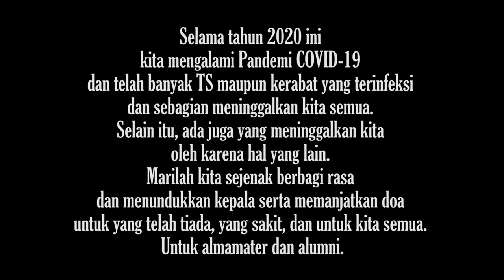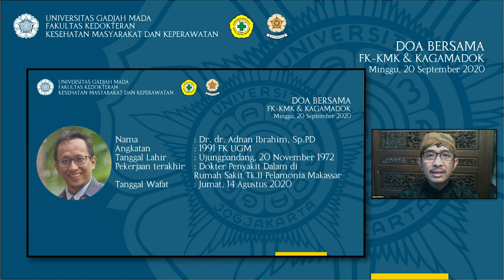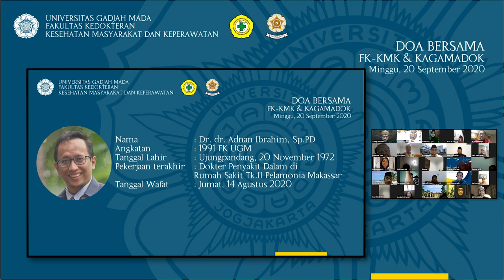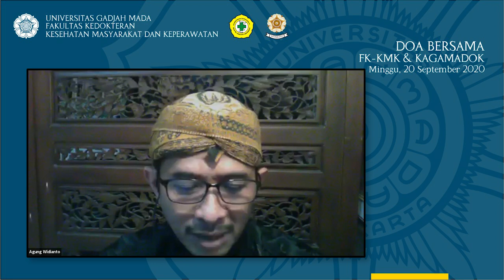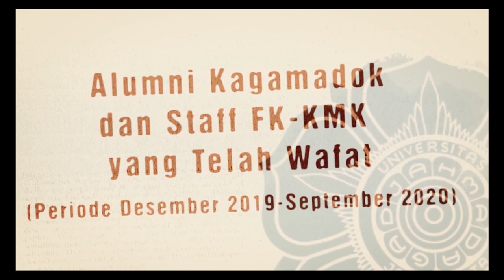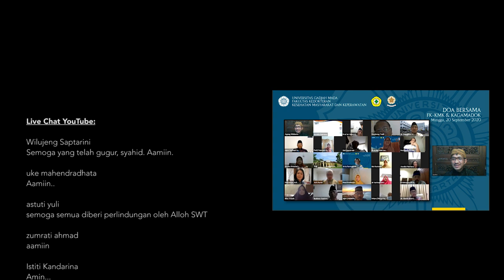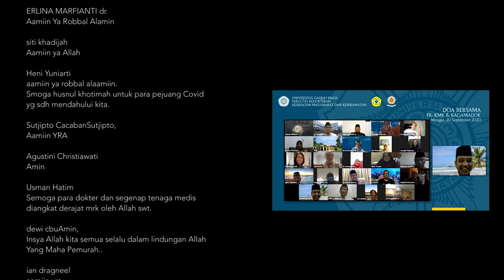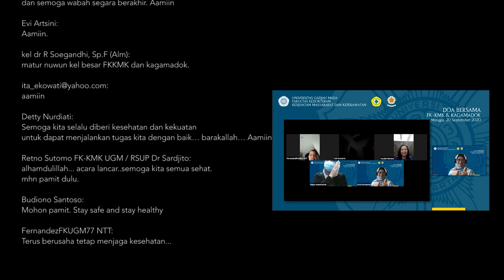Doa Bersama FK-KMK & Kagamadok, 20 September 2020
Selama tahun 2020 ini kita mengalami Pandemi COVID-19 dan telah banyak TS maupun kerabat yang terinfeksi dan sebagian meninggalkan kita semua. Selain itu, ada juga yang meninggalkan kita oleh karena hal yang lain. Marilah kita sejenak berbagi rasa dan menundukkan kepala serta memanjatkan doa untuk yang telah tiada, yang sakit, dan untuk kita semua. Untuk almamater dan alumni.

*Doa Bersama KAGAMADOK – FKKMK Untuk Alumni dan Almamater akan dilaksanakan pada hari Minggu, 20 September 2020, pkl. 19.30 WIB melalui link zoom atau streaming youtube.

Alumni Kagamadok dan Staff FK-KMK yang telah wafat
(Periode Desember 2019 - September 2020)
Urutan disesuaikan tanggal wafat

Nama                      : Prof. dr. Supargiyono, DTM&H, SU, Ph.D
Angkatan                : 1971 FK UGM
Tanggal Lahir         : Wates, 9 November 1962
Pekerjaan terakhir : Guru Besar FK UGM.
Tanggal Wafat       : Minggu, 8 Desember 2019

Nama                      : Prof. dr. Ginus Partadiredja, MSc, PhD
Tanggal Lahir         : West Virginia US, 21 Juli 1965
Tanggal Wafat       : Jum’at, 17 Januari 2019

Nama                      : dr. Toni Daniel Silitonga
Angkatan                : 1981 FK UGM
Tanggal Lahir         : Medan, 18 Juli 1963
Pekerjaan terakhir : Kepala Seksi Penanggulangan Penyakit Menular
                                   Dinas Kesehatan Bandung Barat
                                   sekaligus menjadi Satgas Tim Penanggulangan Covid-19
Tanggal Wafat       : Kamis, 19 Maret 2020

Nama                      : Prof. dr. Iwan Dwiprahasto,M.Med.Sc, PhD
Angkatan                : 1980
Tanggal Lahir         : Surabaya, 8 April 1962
Tanggal Wafat       : Selasa, 24 Maret 2020

Nama                      : dr. Wahyu Hidayat, Sp.THT
Angkatan                : Lulus Dokter Spesialis ( UGM, 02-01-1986 s/d 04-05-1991 ).
Tanggal Lahir         : Lumajang, 03 Juni 1952
Pekerjaan terakhir : Dokter Spesialis di Rumah Sakit Karya Medika I Cikarang Barat.
Tanggal Wafat       : Senin, 06 April 2020

Nama                      : Dr. dr. Adnan Ibrahim, Sp.PD
Angkatan                : 1991 FK UGM
Tanggal Lahir         : Ujungpandang, 20 November 1972
Pekerjaan terakhir : Dokter Penyakit Dalam di Rumah Sakit Tk.II Pelamonia Makassar
Tanggal Wafat       : Jumat, 14 Agustus 2020

Nama                      : dr. H. Raden Nurul Jaqin, Sp.B
Angkatan                : Alumni Bedah Th. 2003 FK UGM
Pekerjaan terakhir : Dokter Spesialis Bedah di RS PKU Muhammadiyah Yogyakarta
Tanggal Wafat       : Minggu, 23 Agustus 2020

Nama                      : dr. Aris Sugiharjo, Sp.PD
Angkatan                : 1987 FK UGM
Tanggal Lahir         : 30 Juni 1967
Pekerjaan terakhir : Dokter Ahli Penyakit Dalam
                                   di RSUD Damanhuri Barabai Kalimantan Selatan
Tanggal Wafat       : Minggu, 30 Agustus 2020

Nama                      : dr. R. Soegandhi, Sp.F(K)
Pekerjaan terakhir : Staf Departemen Ilmu Kedokteran Forensik dan Medikolegal
Tanggal Wafat       : Kamis, 3 September 2020

Nama                      : Dr. dr. Mahardika Agus Wijayanti, DTM&H, M.Kes
Angkatan                : 1982 FK UGM
Tanggal Lahir         : 17 Agustus 1964
Pekerjaan terakhir : Wakil Dekan FKKMK UGM
Tanggal Wafat       : Senin, 7 September 2020

Nama                      : dr. Machmud Sp.BS
Tanggal Lahir         : 26 November 1961
Pekerjaan terakhir : KSM Bedah RSUD Gambiran Kediri
Tanggal Wafat       : Rabu, 9 September 2020

Nama                      : dr. Daniel Nugroho Setiabudhi
Angkatan                : Lulus FK UGM tahun 1969
Tanggal Lahir         : 16 Feb 1934
Pekerjaan terakhir : Komisaris PT. Bandeng Juwana Semarang

Nama                      : dr. Gardjito Hardjosukarso, SpJP
Angkatan                : 1964 FK UGM
Tanggal Lahir         : Banjarnegara, 12 Desember 1945
Pekerjaan terakhir : Dokter Spesialis Jantung dan Pembuluh Darah
                                   RS St. Carolus Salemba
Tanggal Wafat       : Jumat, 11 September 2020

Nama                      : dr. Fuad Mahfudz, Sp. THT
Angkatan                : 1974 FK UGM
Tanggal Lahir         : Brebes, 26 Oktober 1954
Pekerjaan terakhir : Dokter Praktek di Karangmalang Satu, Karangmalang,
                                   Kec. Ketanggungan, Kabupaten Brebes, Jawa Tengah